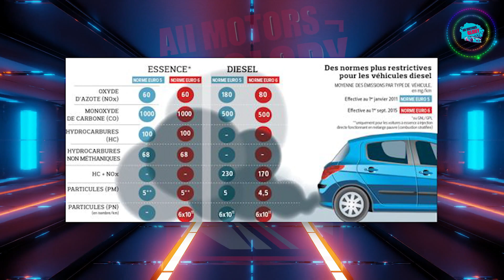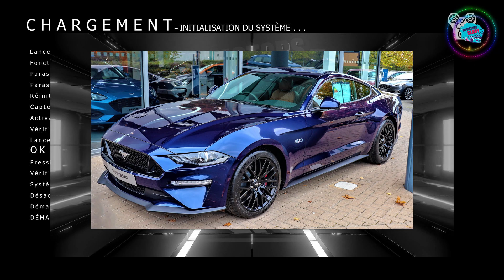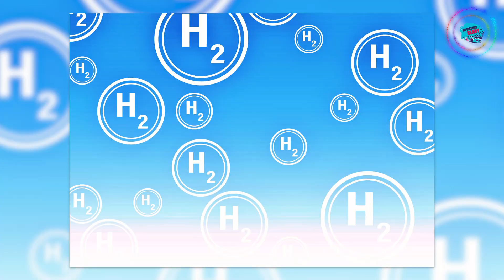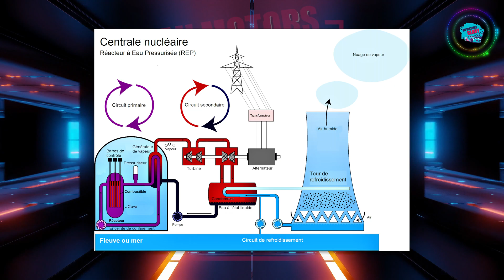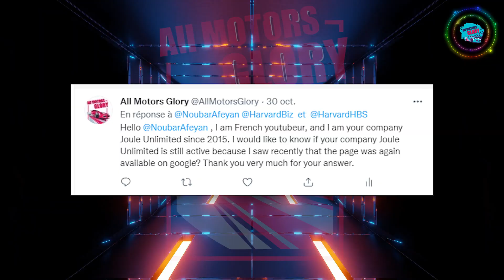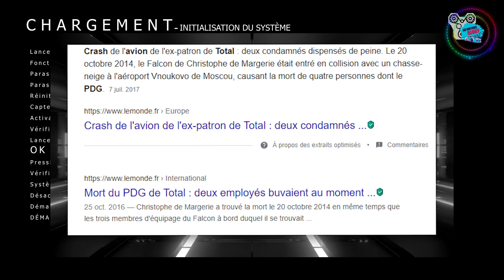🔧💥 CARBURANT de SYNTHÈSE, Koenigsegg & Mazda REJOIGNENT L'AVENTURE !? : ACTU GO 1/2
💥 DU NOUVEAUX sur les carburants de synthèse de Porsche. Koenigsegg et Mazda rejoignent l'aventure des carburants de synthèse propre, des carburants synthétiques. Joule Unlimited, un possible retour ?

➜ I N F O R M A T I O N S :

Dernière vidéo sur les carburants de synthèse ( 🔧💥 ACTU GO : PORSCHE (et Audi) CARBURE sur du CARBURANT / PÉTROLE DE SYNTHÈSE !

CARBURANT de SYNTHÈSE, Koenigsegg & Mazda REJOIGNENT L'AVENTURE !? : ACTU GO
Résumé : Salut les gens, j’espère que vous allez bien , ici Darius de la chaîne All Motors Glory, alors aujourd'hui, voici une vidéo d’actualité automobile et de news concernant les carburants de synthèse propre, concernant Porsche, Koenigsegg et Mazda. On va également parler de Joule Unlimited et de son possible retour !

Informations complémentaires :

lien dernier ACTU GO ( 🔧💥 ACTU GO : PORSCHE (et Audi) CARBURE sur du CARBURANT / PÉTROLE DE SYNTHÈSE !

➜ À   P R O P O S   D ' A L L  M O T O R S  G L O R Y  :

 All Motors Glory, c'est avant tout une chaine YouTube d'automobile thermique ! Salut à toi ! Je m’appelle Darius, et tu es sur All Motors Glory, une chaîne automobile, une chaine de voiture, de 100 %MÉCA RÉUNIONNAISE, mais cette chaîne parle de quoi ?

Sur cette chaîne, on parle de tout ce qui se rapporte aux voitures et moteurs thermiques, aux belles mécaniques (essence et diesel). des vidéos d'histoire, d'actualité, d'innovation etc. Je t'invite donc à regarder deux tois vidéos et si elle te plaisent, abonne toi avec la cloche (surtout la cloche car je n'ai pas de planning)

 Petite précision avant de vous intéressez à la chaîne.Cette chaîne est anti-voiture électrique et hybride.

Sur ce, bon visionnage, bonne journée, bonne soirée, garder le sourire, car c'est ce qu'il y a de plus important dans la vie, sauvons les 100% thermiques et GLOIRE À L'AUTOMOBILE. 👍🔧🚗🏎